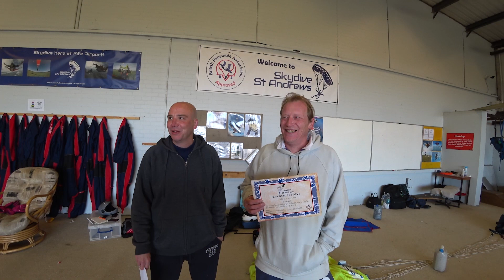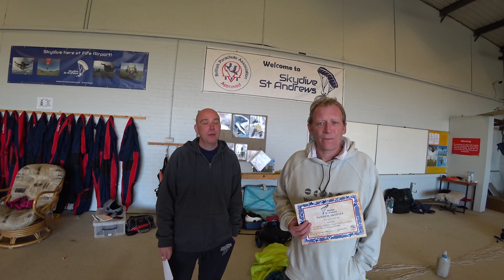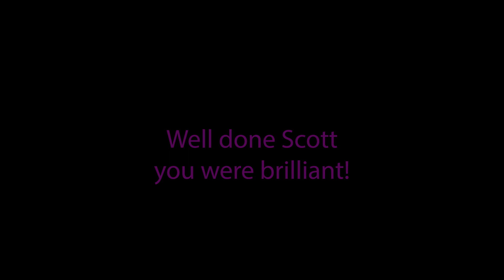Scott & Grant Skydive October 2019